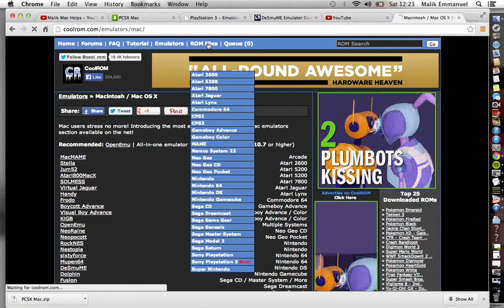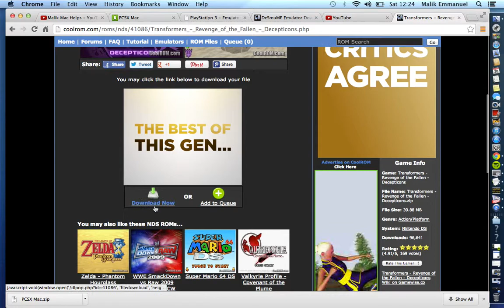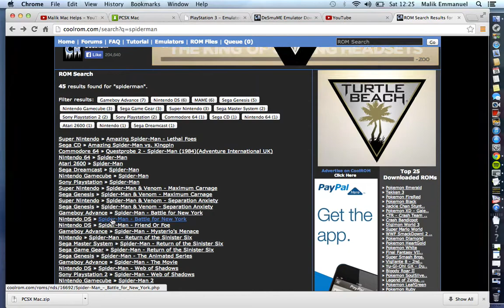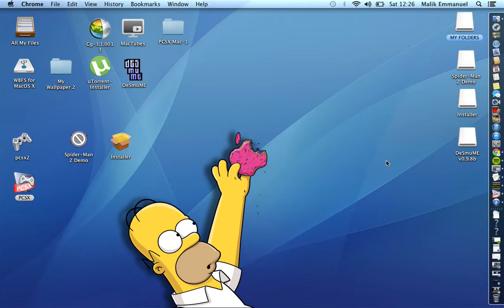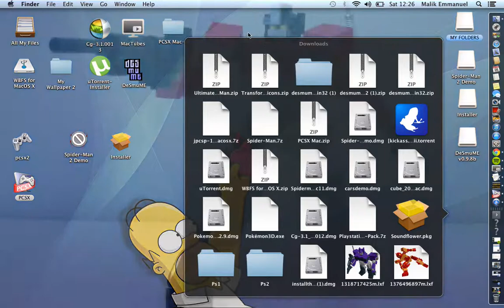How to download Ds roms for Desume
Also its the same web for roms.